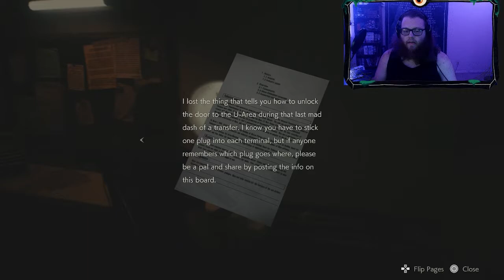Ada kinda toxic tho (RE2 Remake pt.4)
Taken from my Resident Evil Twitch Stream on 9/1!